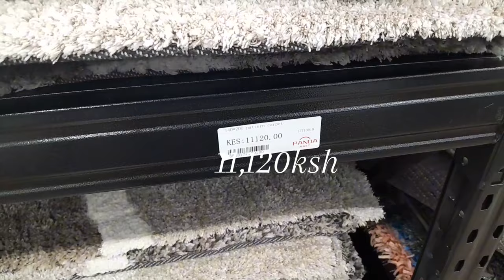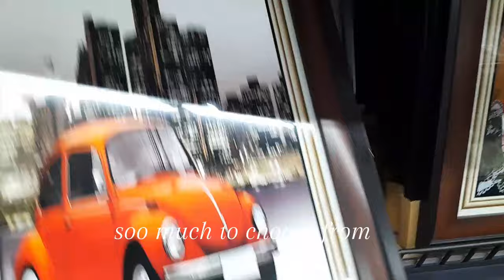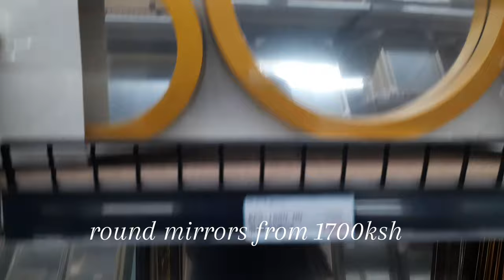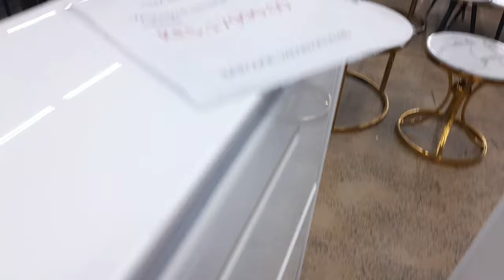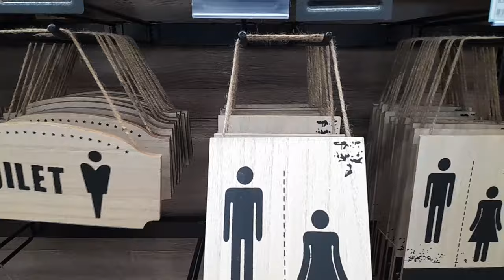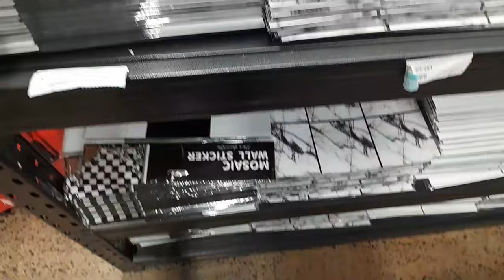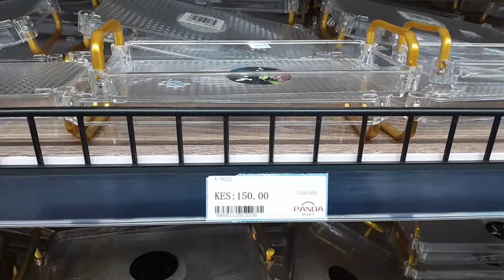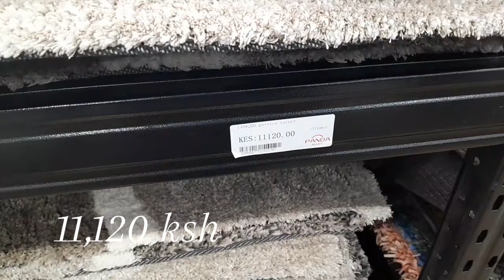PANDA MART SHOPPING EXPERIENCE IS IT CHEAPER THAN CHINA SQUARE (GARDEN CITY MALL) AND A HAUL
PANDA MART SHOPPING EXPERIENCE IS IT CHEAPER THAN CHINA SQUARE (GARDEN CITY MALL)